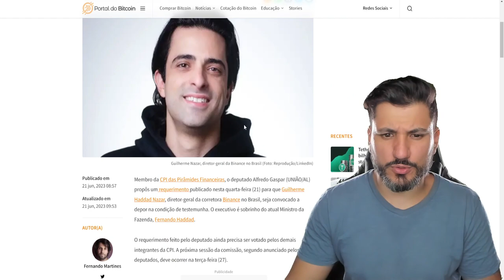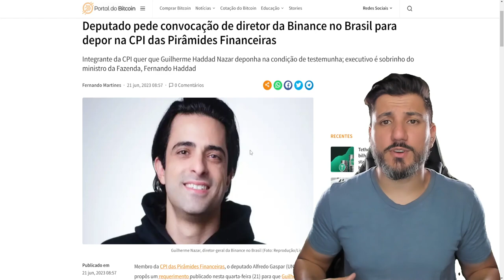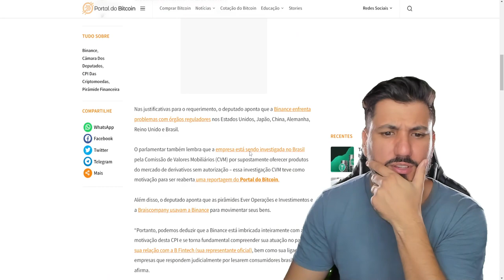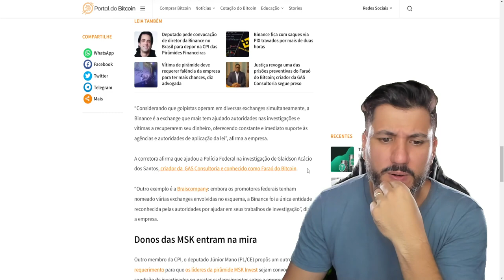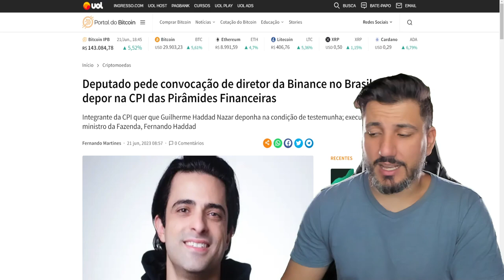BINANCE NA CPI DAS PIRÂMIDES FINANCEIRAS